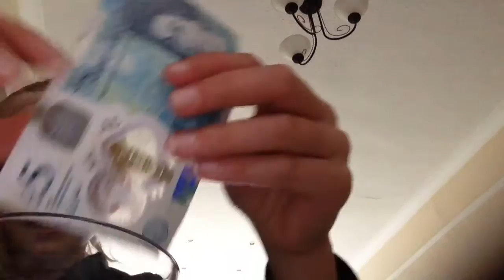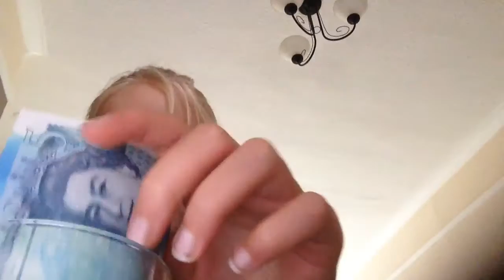Unrippable new 5 pound note